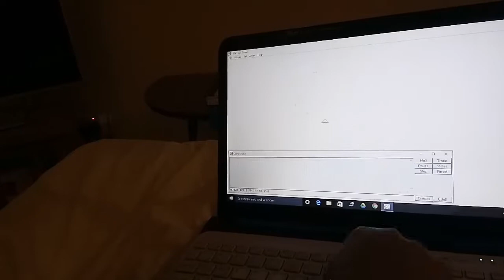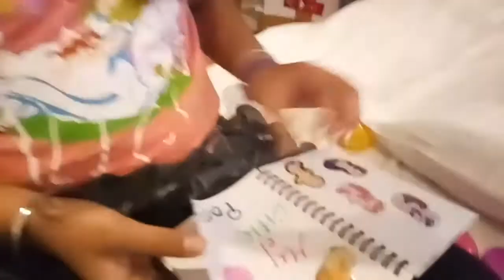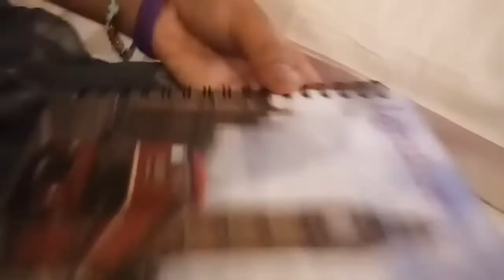Ananya's logo programming and toys